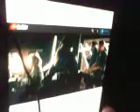Greatest Guitarest of all Time